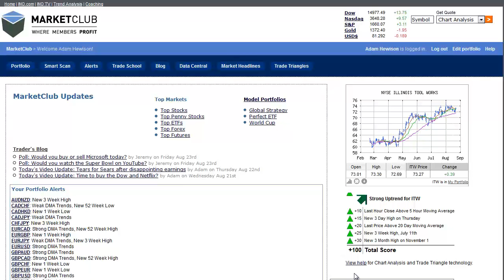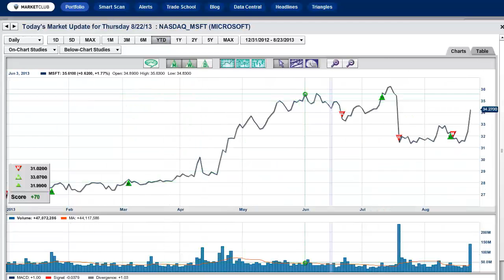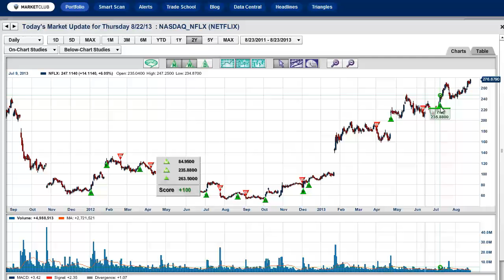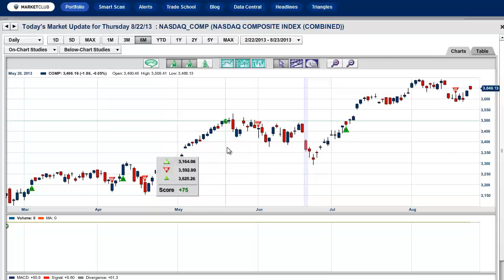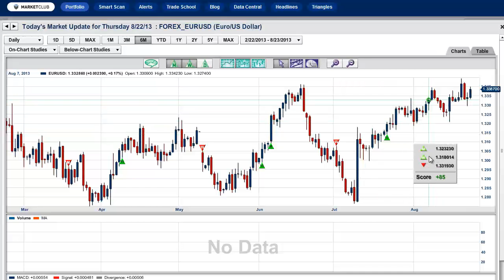Steve Ballmer calls it quits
Hello traders everywhere! Adam Hewison here, President of INO.com and Co-creator of MarketClub, with your mid-day market update for Friday, the 23rd of August.

The big news today of course is the announcement from Microsoft (NASDAQ:MSFT) CEO, Steve Ballmer, that he's going to retire within the next 12 months. The news was enough to send the stock of Microsoft up over 7%, which is good news for shareholders.

In my opinion, one of the major reasons why the stock of Microsoft (NASDAQ:MSFT) has been unable to get going over the last decade is its failure to execute on any of the new technologies. Whether its online, mobile, phones, tablets or Windows 8, all of these efforts proved to be disappointments to investors and the market in general.

With Microsoft (NASDAQ:MSFT) rallying strongly in the marketplace today, I think investors are voting with their pocketbook and saying that they are happy to see a change in leadership.

At this juncture, no one knows who is going to take over the CEO position at Microsoft. Whoever takes over that position will have there work cut out for them as they try to reshape Microsoft into a newer, younger, leaner, hipper company.

I am normally an optimist, but in this particular case, I think it's a little too late to try and change the culture and direction of this company.

Today, I will be doing an in-depth analysis of Microsoft and sharing with you my thoughts and what our Trade Triangle technology is saying about this stock.